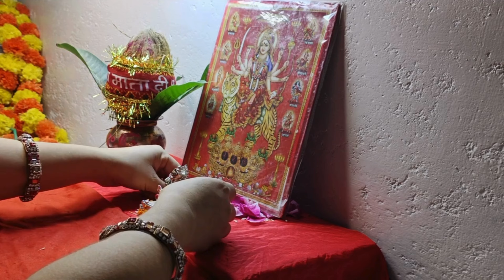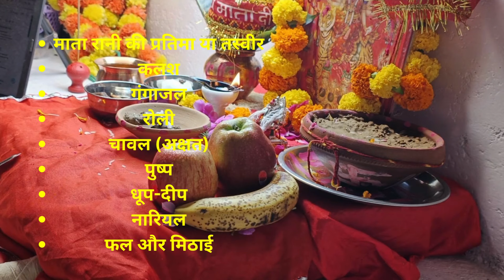Navratri Ki Puja Vidhi 2024 - Mata Rani की घर पर पूजा करने की Easy विधि Navdurga पूजन सामग्री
नवरात्रि के पावन पर्व पर माता रानी की पूजा सही विधि से करने का विशेष महत्व होता है। इस वीडियो में हम आपको बताएंगे, Navratri Puja Vidhi 2024 की सरल और आसान विधि। जानिए घर पर Navratri Puja Kaise Kare और किन चीजों का ध्यान रखें। वीडियो में हमने आपको नवरात्रि पूजन के लिए आवश्यक Navratri Puja Samagri की पूरी लिस्ट भी दी है। इस Easy Navratri Puja Vidhi के साथ आप माता रानी की कृपा पा सकते हैं और अपने जीवन में सुख-समृद्धि ला सकते हैं।

वीडियो में कवर की गई मुख्य बातें:

Navratri Puja Vidhi at Home की सम्पूर्ण जानकारी।
नवरात्रि के दौरान Navratri Pujan Vidhi के नियम और पूजा सामग्री की लिस्ट।
Navratri Pooja Vidhi का महत्व और इसे घर पर कैसे करें।
Navratri Kab Se Shuru Hai और कौन-कौन से दिन माता रानी के किस स्वरूप की पूजा करनी चाहिए।

akhand jyoti vidhi
ashtami havan puja vidhi
ashtami puja vidhi in navratri
brahmacharini puja vidhi
chaitra navratri vrat vidhi
chandraghanta puja vidhi
devi navaratri pooja vidhanam
durga navratri puja vidhi
durga saptashati havan vidhi
durga saptashati vidhi
first navratri pooja vidhi
ghatasthapana puja
ghatasthapana puja vidhi
ghatasthapana vidhi
gupt navratri 2024  puja vidhi
gupt navratri puja vidhi
gupt navratri puja vidhi 2024
kalaratri puja
kalaratri puja vidhi
kalash puja vidhi
kalash sthapana puja vidhi
kalash sthapana vidhi
kalash sthapana vidhi 2022
kalash sthapana vidhi for new home
kanjak puja vidhi
kanya poojan vidhi
kanya pujan vidhi
katyayani puja vidhi
katyayani puja vidhi for marriage
katyayani vrat vidhi
maa durga navratri puja vidhi
maa durga navratri puja vidhi in hindi
maa kalratri puja vidhi in hindi
maa katyayani puja vidhi for marriage in hindi
maha navami puja vidhi
mata ki chowki puja vidhi
nav durga pujan vidhi
navaratri puja vidhi
navdurga puja vidhi

navratri 2nd day puja vidhi
navratri 3rd day puja vidhi
navratri 5th day puja vidhi
navratri 9 days puja vidhi
navratri daily pooja vidhi
navratri day 1 puja vidhi
navratri day 2 puja vidhi
navratri day 5 puja vidhi
navratri devi puja vidhi
navratri first day pooja vidhi
navratri ka pujan ka saman
navratri kalash sthapana ka saman
navratri kalash sthapana vidhi
navratri kalash sthapana vidhi in english
navratri ki puja ki vidhi
navratri ki puja vidhi
navratri last day puja vidhi
navratri navami puja vidhi
navratri pooja procedure
navratri pooja vidhanam
navratri pooja vidhi
navratri pooja vidhi in kannada
navratri poojan vidhi
navratri puja hawan vidhi
navratri puja kalash sthapana vidhi
navratri puja ki vidhi
navratri puja procedure
navratri puja vidhi kalash sthapana
navratri puja vidhi kannada
navratri puja vidhi marathi
navratri puja vidhi saman
navratri puja vidhi step by step
navratri sampurn puja vidhi
navratri shailputri puja
navratri simple puja vidhi
navratri special puja vidhi
navratri sthapana puja vidhi
navratri sthapna ka saman
procedure for navratri pooja
procedure of navratri puja
shailputri puja vidhi
sharad navratri puja vidhi
shardiya navratri 2022 puja vidhi

इस वीडियो में दी गई जानकारी का उद्देश्य केवल शैक्षिक और सूचनात्मक है। इसमें साझा की गई नवरात्रि पूजा विधि, नियम, और पूजा सामग्री की सूची, प्राचीन धार्मिक ग्रंथों, मान्यताओं और व्यक्तिगत अनुभवों पर आधारित है। पूजा-पाठ से जुड़ी कोई भी विधि, उपाय, या नियम अपनाने से पहले अपनी व्यक्तिगत आस्था, मान्यता, और स्थानीय परंपराओं का भी ध्यान रखें।

इस चैनल और वीडियो का उद्देश्य किसी भी धार्मिक विचारधारा, रीति-रिवाज, या परंपरा का उल्लंघन करना नहीं है। सभी दर्शकों से निवेदन है कि किसी भी धार्मिक अनुष्ठान या पूजा के लिए अपने गुरु, पंडित, या धार्मिक विशेषज्ञ से सलाह अवश्य लें।

इस वीडियो में दी गई जानकारी का पालन करने से किसी भी प्रकार की हानि या लाभ की जिम्मेदारी चैनल या निर्माता की नहीं होगी।